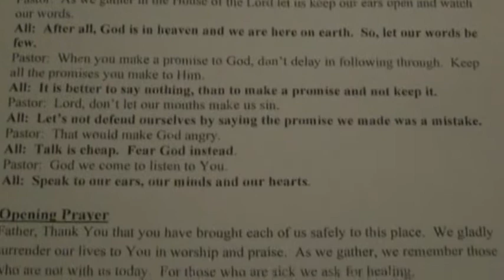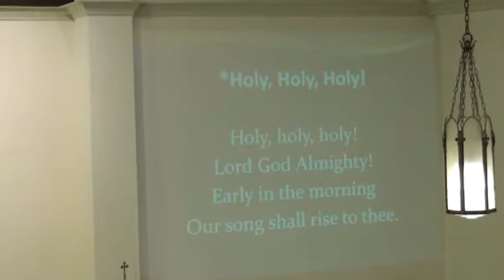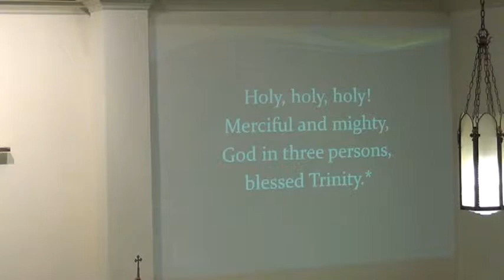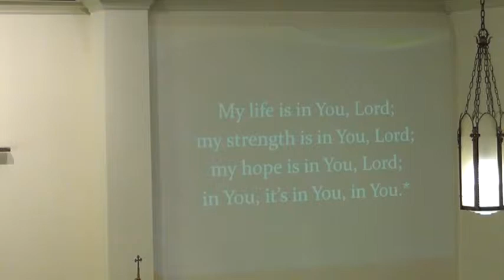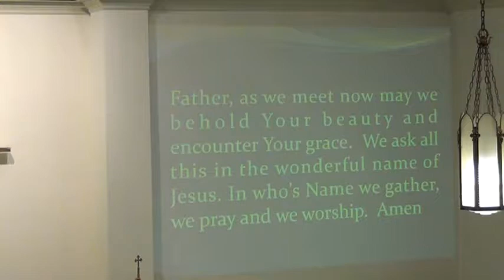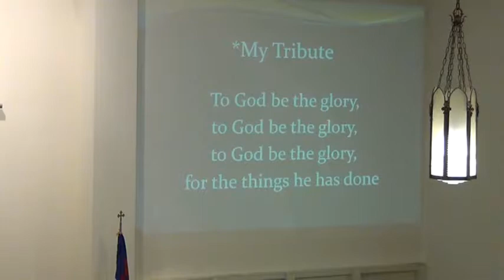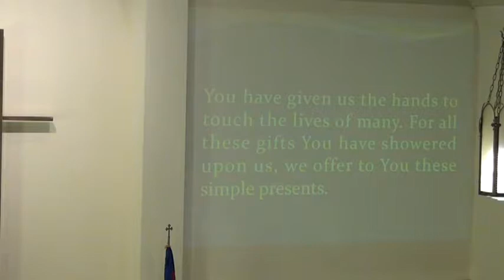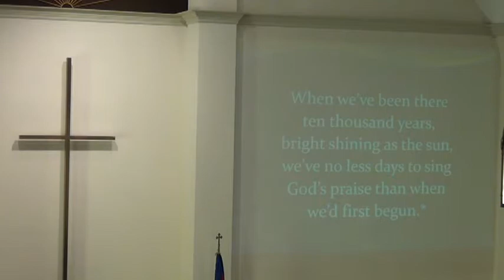October 27, 2019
Sunday Worship at Rockville First United Methodist Church in Rockville Indiana on October 27, 2019